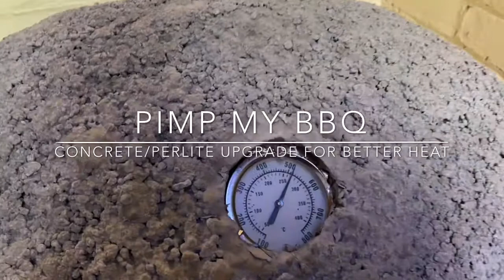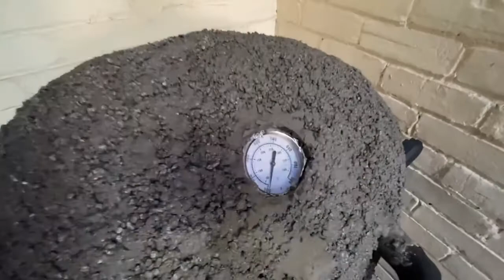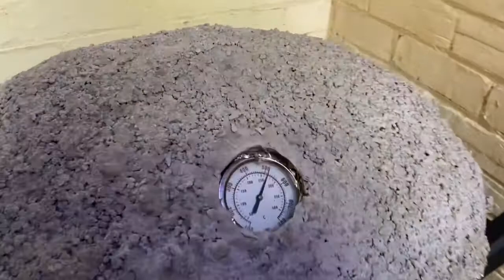Pimp my BBQ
I added a perlite-concrete layer to my barbecue. It gives me a better heat distribution and allows me to bake with a lot less gas.

Perlite is an expanded volcanic glass which is super light to make the cover not to heavy.